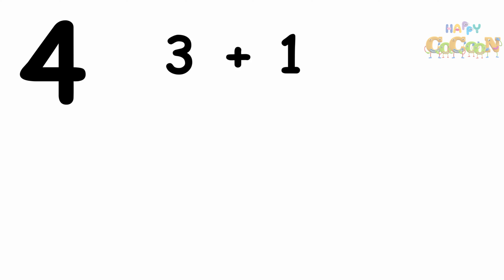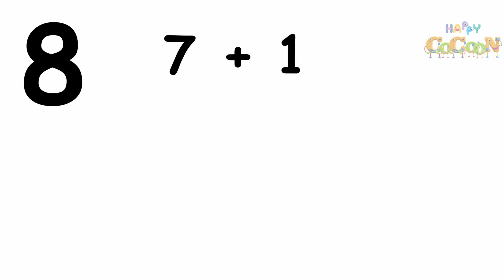Learn Numbers | Simple Addition for Kids | 123 for Children | HappyCocoon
Learn numbers 1 to 10 with simple Addition for small children, preschool kids, Numbers for kindergarten, nursery kids.
My Channel HAPPYCOCOON helps kids to learn basics (Numbers, Alphabets, simple Addition, Rhymes, General knowledge, Stories) in very simple way and engaging activities easy for kids to understand while having fun.